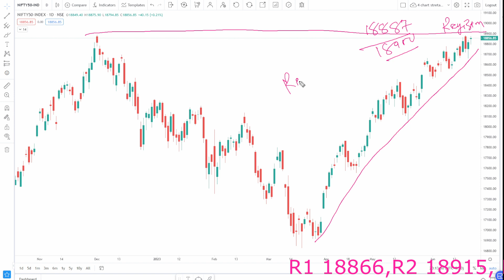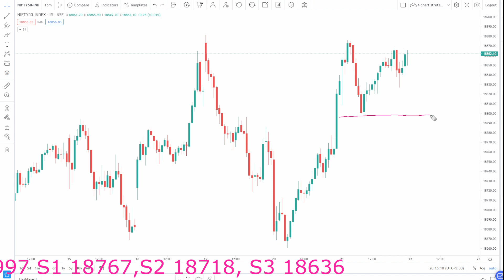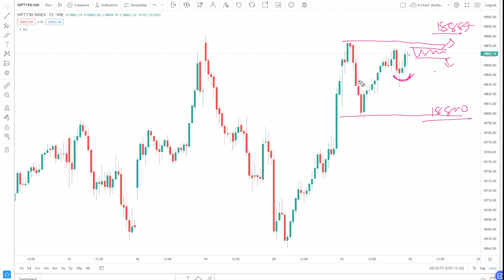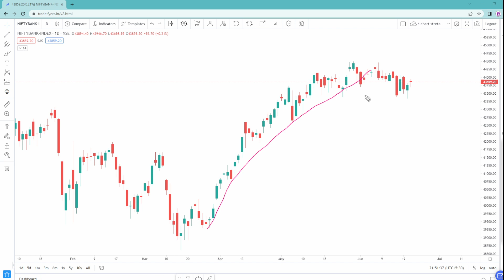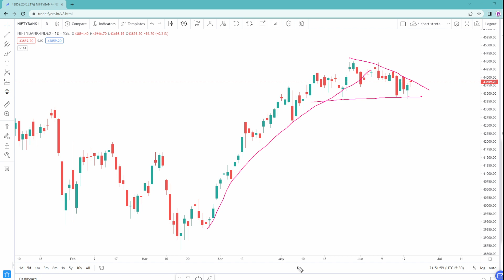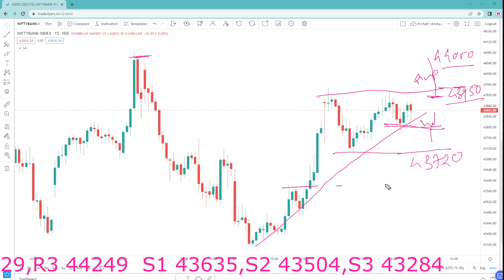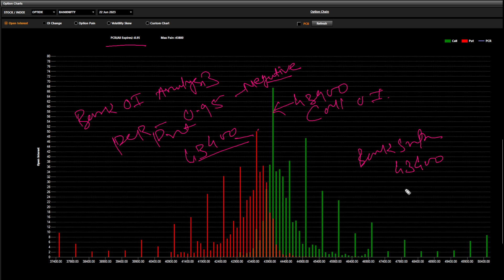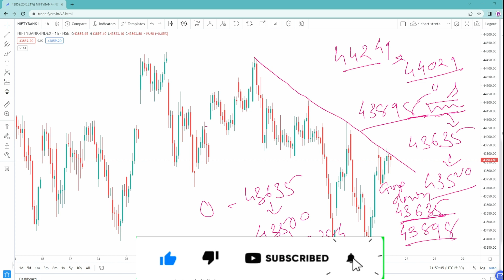NIFTY AND BANKNIFTY ANALYSIS l NIFTY AND BANKNIFTY PREDICTION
Stay updated with the latest trends and make informed investment decisions with our comprehensive market analysis.

In this video, we dive deep into the NIFTY and BANKNIFTY indices, examining their performance, key levels, and potential trading opportunities.

Remember, the stock market involves inherent risks, and it's essential to do your own research and consult with a financial advisor before making any investment decisions. Our videos aim to provide educational content and analysis, but they should not be considered as financial advice.

Let's explore the exciting world of stock market trading together!

nifty analysis by ghanshyam tech